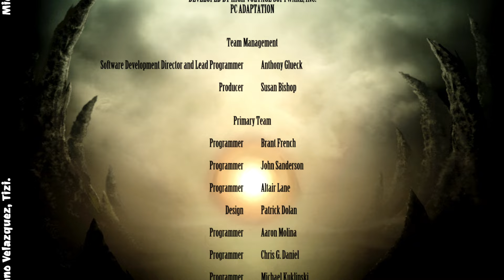LA ALIANZA MORTALIKA ESTÁ ROTÍSIMA TORRE EXPERTO MK9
QUAN CHI & SHANG TSUNG